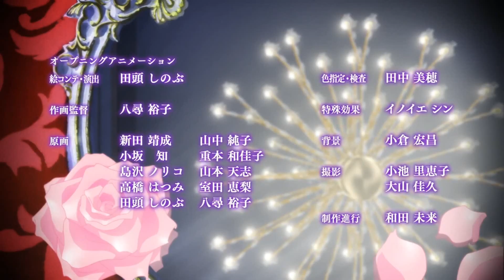Diabolik Lovers - Mordred's Lullaby (Remastered).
I am very pleased to present to you all my REMASTERED Daibolik Lovers – Mordred's Lullaby AMV.

This was the 13th video I’d made back in Jan 1, 2017. Sadly I removed my original video due to not wanting too many of the same videos on my channel as well as it’s time to get rid of the old and begin a brighter brand new start but wanted to thank the 25 people who liked the original video as well as the 808 people who viewed the original video.

Changes I made to this video:

First off, I wanted to keep this video close to the original as possible with little to no changes. One major flaw was my timing so that was one thing corrected. I also added a few movement effects to prevent it from being just one still video. A tiny bit was removed due to trying to correct my timing and not make a scene just appear and disappear.
If you like this video please give it a thumbs up, if you didn’t please leave a comment below explaining why you didn’t and what you would like to see changed.

Again I want to thank you all for the 7-year support ya’ll have given me and I hope to continue to make wonderful content for you.

My videos are not for the purpose of money but to inspire and entertain. ^^

Song: Mordred's Lullaby.

Artist: Heather Dale.

Anime: Diabolik Lovers season one, Diabolik Lovers season two: More Blood.